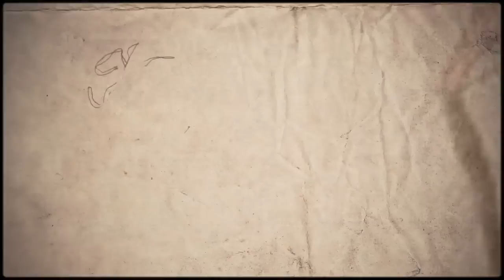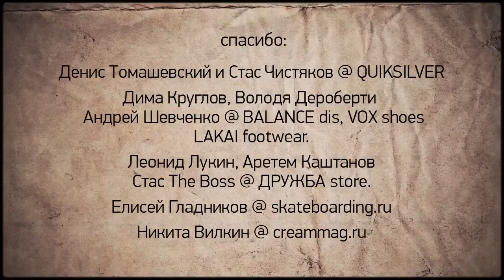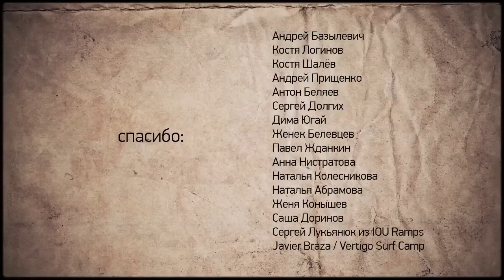Absurd - Absurding (2012)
Dima Rodionov, Gosha Konyshev, Pavel Kuznecov, Tolya Titaev, Vadim Abramov.